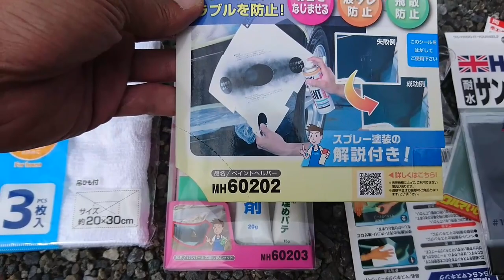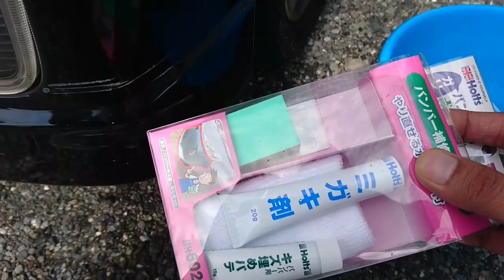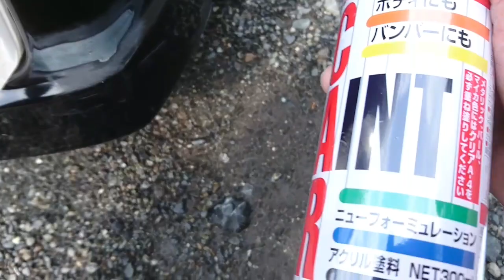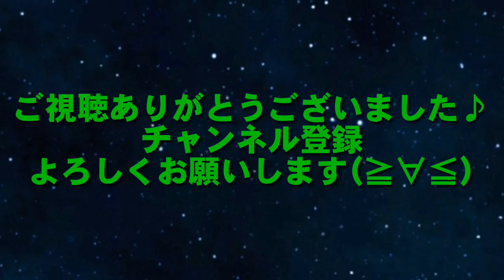【車ぶつけました！】自分でバンパー補修をしてみよう！！エボX乗りが修理します♪ シャア狩り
今回は車枠！車のバンパーをぶつけてしまったので自分で直してみようと思います！
ホンダ　ゼスト

ランサーエボリューションの動画はこちら↓
シャア狩り